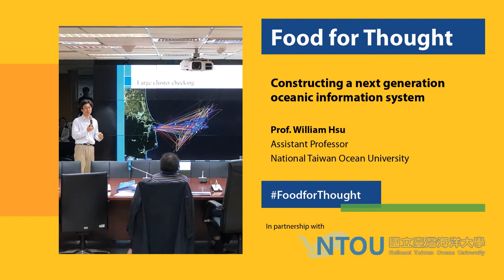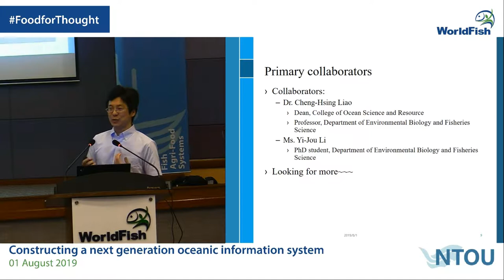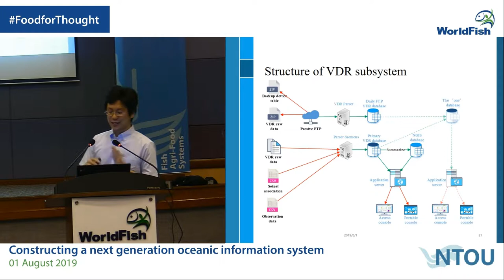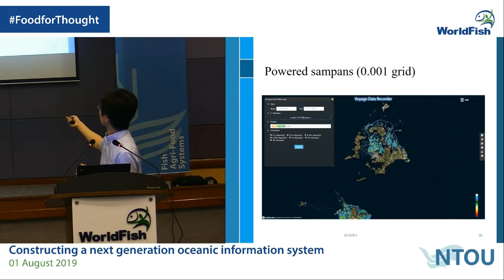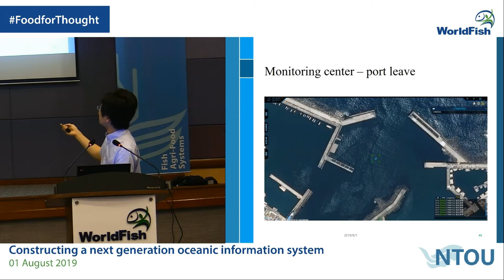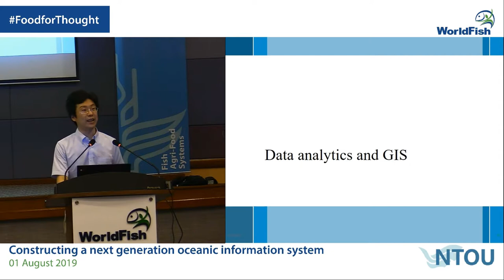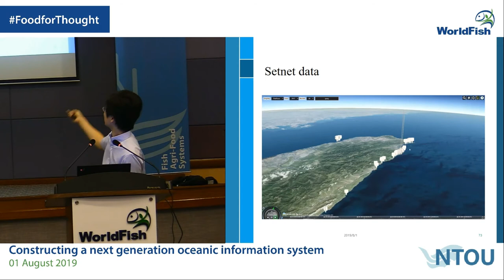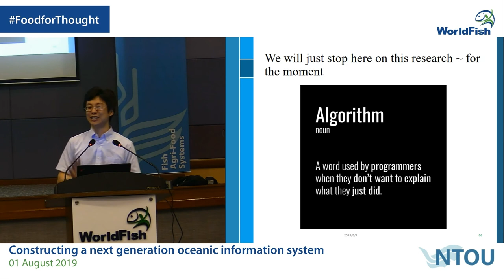Food for Thought: Constructing a next generation oceanic information system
Taiwan is an island with a thriving fishing industry. Prior to the year 2015, fisheries systems in Taiwan, apart from being outdated, are dispersed across different administrative groups making management and data verification very time-consuming. This resulted in Taiwan being issued with a “yellow card” by the European Commission for not fully cooperating in the fight against illegal, unreported and unregulated (IUU) fishing activities. Taiwan government has therefore been very determined to invest in the development of a next-generation oceanic information system to increase efficiency not only in the monitoring aspect but also in scientific researches in their effort to lift said “yellow card”. This talk will discuss the roadmap and general structure of this information system and its technological potentials in the future.

Prof. William Hsu is currently an assistant professor in the Department of Computer Science and Engineering and the Department of Environmental Biology and Fisheries Science, National Taiwan Ocean University. He has received his Ph.D. from the National Taiwan University and conducted his postdoctoral research at the Northwestern University, USA, and Academia Sinica, Taiwan. He is currently the director of the Advanced Computation Laboratory, leading a research team in big data computation and physical cloud computation infrastructure construction, the coach of the competitive programming team of his institute, and a member of the special interest group (SIG) of the Agriculture 4.0 project in Taiwan. Prof. Hsu is interested in cloud system implementation, big data analysis, embedded hardware/software design, and financial engineering. He developed the DeepSea 9 system, used in the fisheries monitoring center (FMC) at the Fisheries Agency of Taiwan. His current research focuses on developing methods and algorithms for far seas, overseas, deep seas, and offshore fishery, including stock assessments, resource management and estimation, cloud infrastructure for monitoring, and oceanic big data processing.